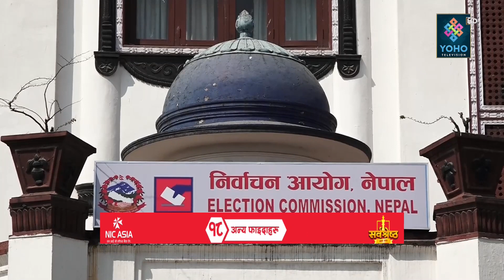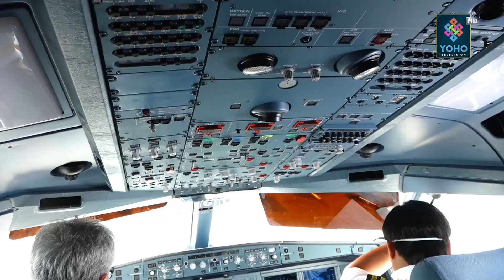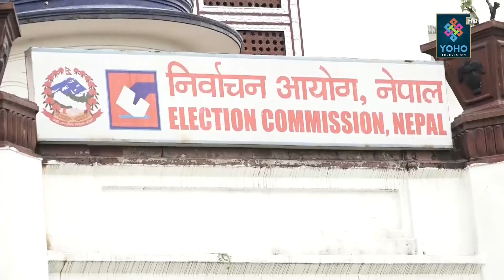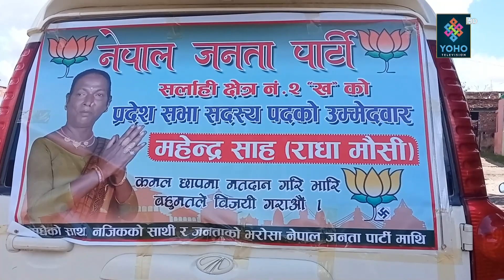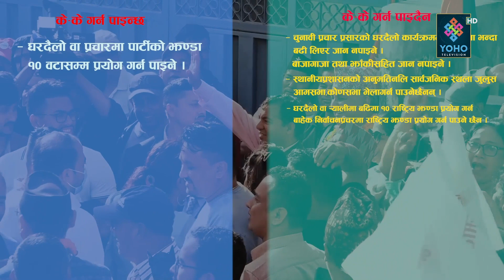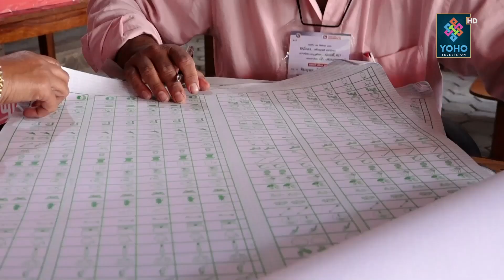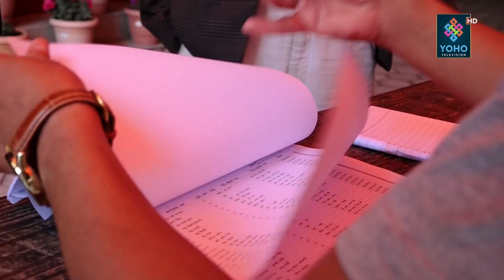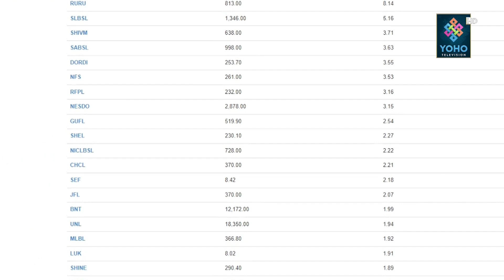प्रधानमन्त्रीको सिफारिसमा राष्ट्रपतिद्वारा मन्त्रीमण्डल हेरफेर || YOHO SAMACHAR